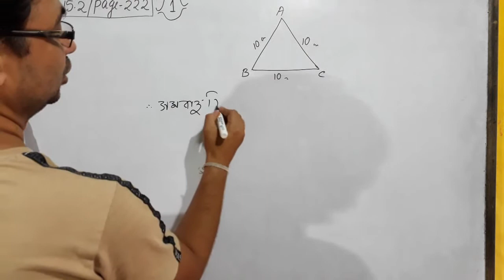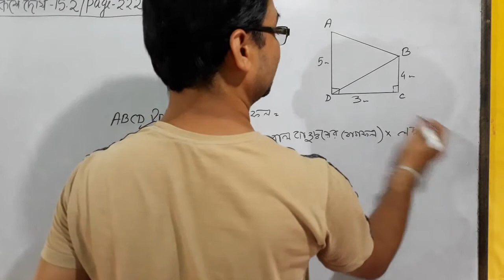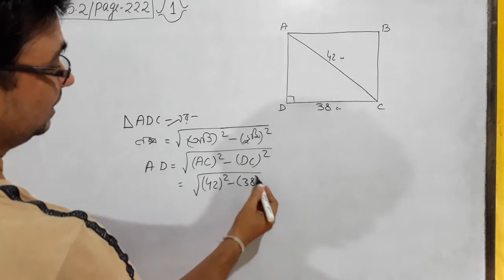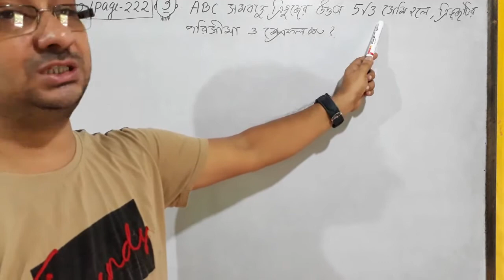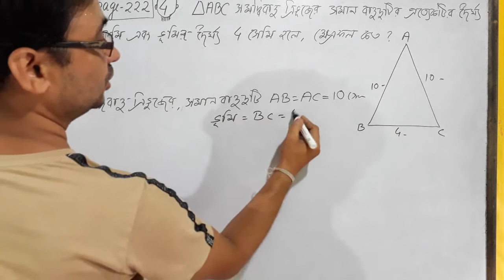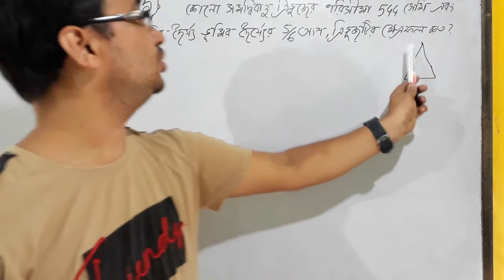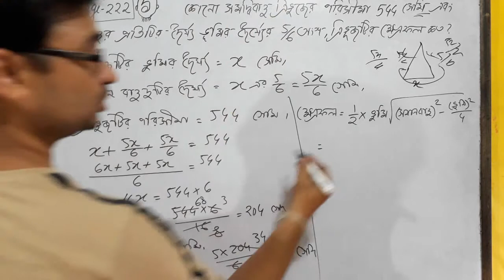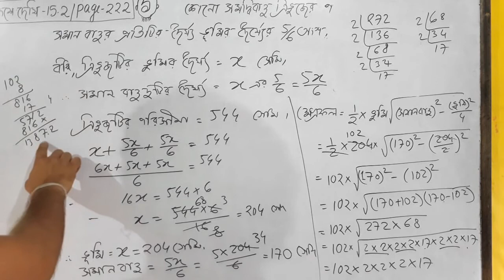কষেদেখি -15.2(Q-1 to 6) Page-222|Class 9|Chap-15.2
Class IX math|KAJAL MAHANTY MATH